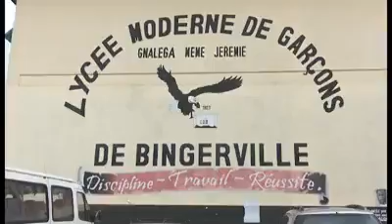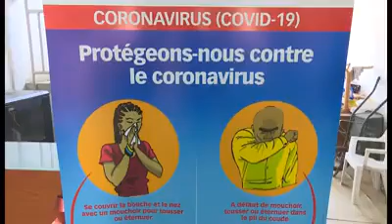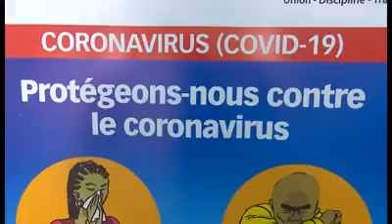Reprise des classes après les congés de Toussaint dans le respect des gestes barrières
Le lundi 16 novembre 2020, les élèves ont repris le chemin de l’école après 3 semaines de congés. Une reprise marquée par le respect des mesures barrières.
La Côte d’Ivoire compte 7 millions d’élèves répartis sur toute l’étendue du territoire national. Ces apprenants respectent-ils les gestes barrières ?
Quelles sont les difficultés rencontrées par les enseignants dans l’application de ces mesures de lutte contre la Covid 19 ?
Elément de réponse dans ce reportage de Bintou Pékélé, Anicette Konan dans un commentaire de Clément Boko.